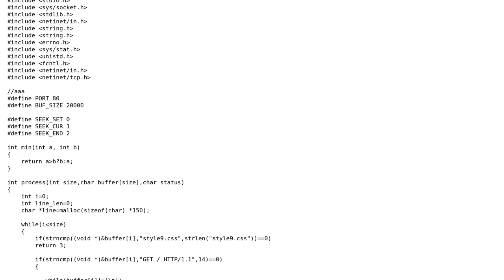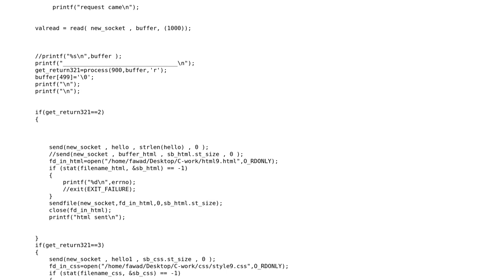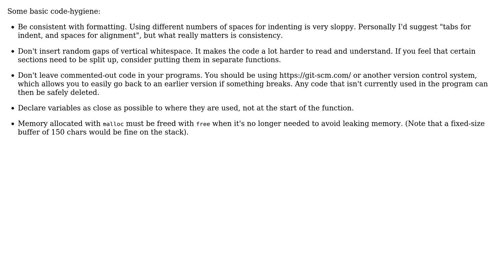Server hosting single page site using TCP sockets in C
With thanks & praise to God, and with thanks to the many people who have made this project possible! | Content (except music & images) licensed under CC BY-SA | Music | Images & others | With thanks to user user786 user user673679 user mdfst13 and the Stack Exchange Network Trademarks are property of their respective owners. You are responsible for your own actions.